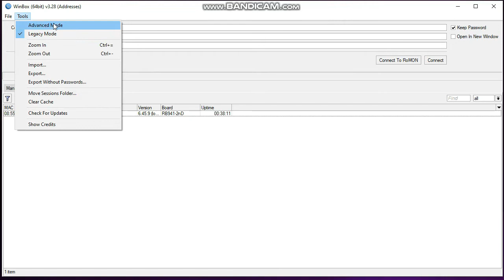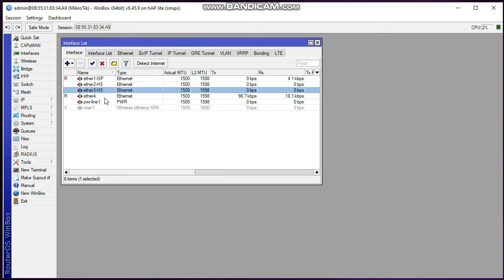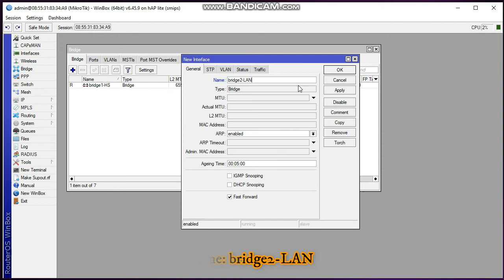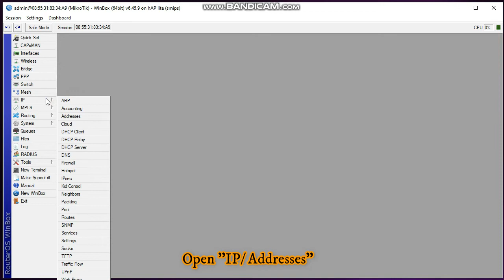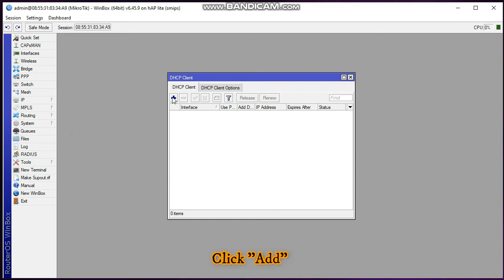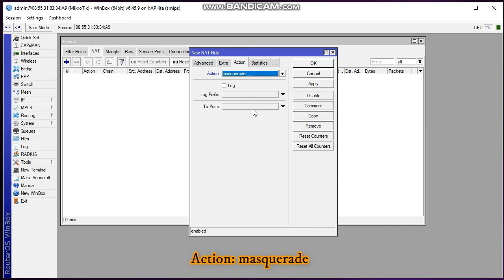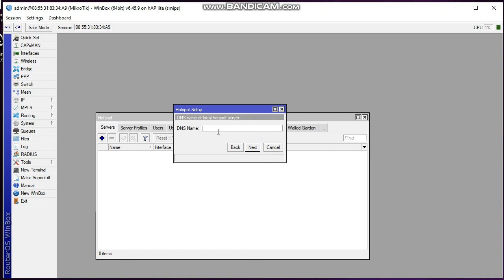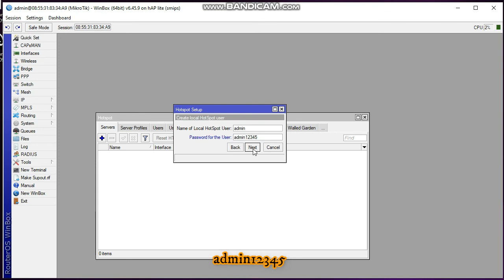JUANFI STEP BY STEP PART 1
Gcash account: Ivan Alayan 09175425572 (dev)

Gcash account: Romar Rivera 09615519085 (pang milktea)